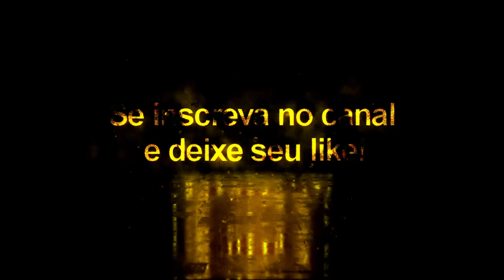Szoboszlai + Tattoo Compatível com todos Patchs - Pes2020/Pes2021